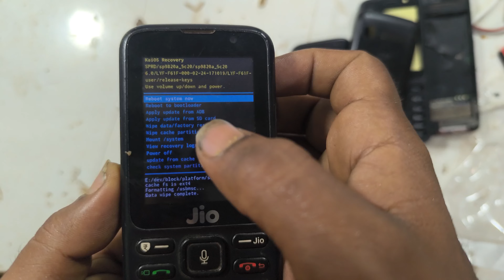jio ka phone pura on kyo nahi hota hai hang logo me atak gaya hai jio ka lock 🔐 तोडना sikho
jio ke kisi bhi phone ka lock kaise tode jio me koi bhi lock laga ho phone ka lock todna sikho karan experiment channel me